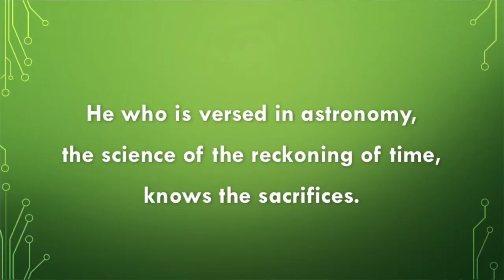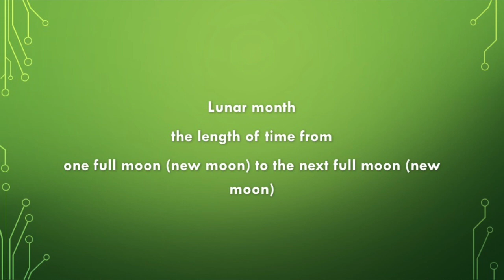Beginning of Astronomy: Vedang Jyotish & Maharishi Lagadh- Dr Veenus Jain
Jyotisha is called eye of the Veda Purusha. It is unfortunate that there is no work available at present dealing with ancient Vedic astronomy (Jyotisha) in the sutra style. Only we have a small book called Vedanga Jyotisha. Maharshi Lagadha is regarded Author of this Vedanga Jyotisha. This video also contains the dialogue between Narad and Sanat Kumar about the amount of knowledge Narad possesses.